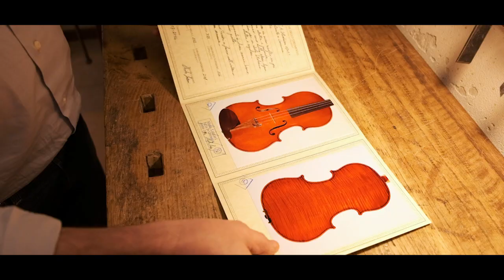NICOLA LAZZARI & MIGIWA LAZZARI MASTER VIOLIN MAKER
Apriamo le porte del nostro laboratorio per mostrarvi un mestiere antico e affascinante. I suoni e il profumo del legno vi avvolgeranno.
La creazione di un volino, dalla scelta del legno al certificato di autenticità, raccontata per immagini di lavoro e vita quotidiana.

We open the doors of our workshop to show you this old and fascinating work. You will be surrounded by the sound and smell of wood.
The making of a violin, from the choice of the wood up to the certificate of authenticity, is illustrated by images of our work and everyday life.

Nicola Lazzari e Migiwa Lazzari
Piazza della Libertà, 24
26011 Casalbuttano ed Uniti (CR)